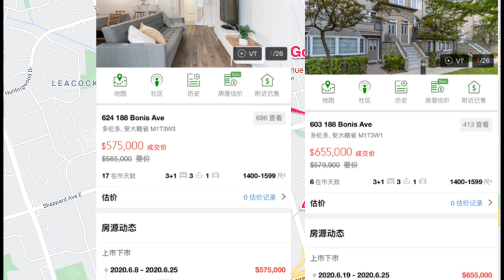多伦多看房| 世嘉堡交通核心地带，3+1镇屋只要50多万就可以买到？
大家好，欢迎来到Jennyknows频道，我的工作是多伦多全职经纪，平时工作时间比较自由，想在有空的时候拍摄并且制作一些看房/分享生活的视频与大家分享。

今天我将带大家看多伦多东边的世家堡市Tam O'Shanter-Sullivan 社区看1套叠层镇屋，叫价叫价49万9000的3+1房3卫一车。希望你们可以喜欢我的视频。以及留言告诉我，你们还喜欢看到什么样的视频？

 我是Jenny，多伦多First Class Realty（领峰地产）的全职房地产经纪。 谢谢大家！